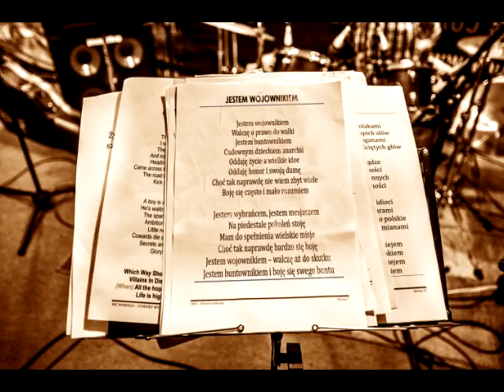Dzieci Opieki Społecznej - Jestem Wojownikiem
"Dwa zaginione nagrania" część 1 "Jestem Wojownikiem"
Możliwe, że był to rok 1992 ale jeszcze bardziej możliwe, że rok kolejny. Zachwyceni możliwościami domowego studia, w którym wtedy nagrywaliśmy, postanowiliśmy ogłosić światu dwa utwory. Grane co prawda już wcześniej na koncertach ale w końcu studio to studio. Wokół panoszył się grunge i wszyscy oglądali serial twin peaks. Świat nie był po naszej stronie. Mimo wszystko nie zrażeni pomaszerowaliśmy na podbój radiowych stacji i, o dziwo, chyba dzięki naszej determinacji albo śmiałości spowodowanej wypiciem wina bez nazwy w Trójkowej toalecie, osiągnęliśmy swój mały sukces. Kawałek "Jestem Wojownikiem" został wyemitowany tego samego dnia w kilku radiowych stacjach m.in Trójkowym Brumie, Esce (miedzy Nirvaną a Red Hot Chili Peppers) i jeszcze gdzieś ale chyba nie w Radiu Wawa, choć tam też byliśmy bo pamiętam jazdę windą na szczyt błękitnego wieżowca . W korytarzach radiowych rozgłośni parę razy minęliśmy znajomą już wtedy załogę Bang Bang 77 promującą swoje demo. Tak się wtedy budowało "poluby". Autobus, przesiadka, drugi autobus, o tu jest radio ! puk puk...mamy tu nagranie...a fajne ? fajne...a jak fajne no to zaraz poleci. o dzięki! jesteśmy DOS.
I tak stanęliśmy u progu kariery na falach eteru. Nie było jeszcze internetu a radio WCIĄŻ miało duże znaczenie. "I co dalej ?" - zapytałby ktoś dociekliwy. Po krótkiej naradzie co z tym fantem zrobić podjęliśmy jedyną w naszym stylu możliwą decyzję. Rozwiązaliśmy zespół.